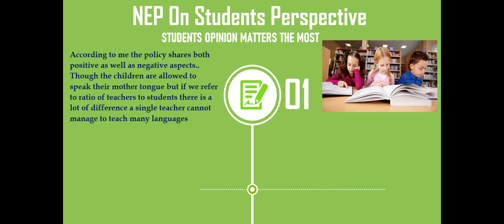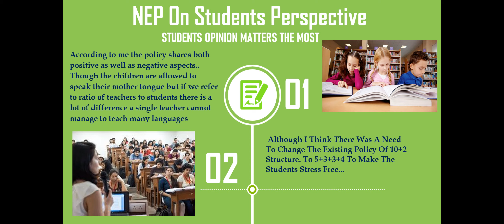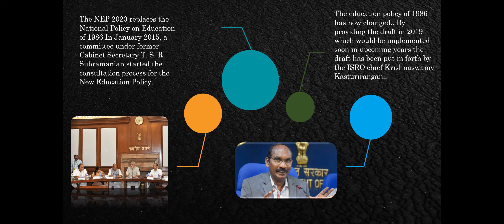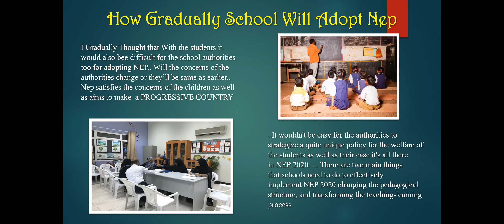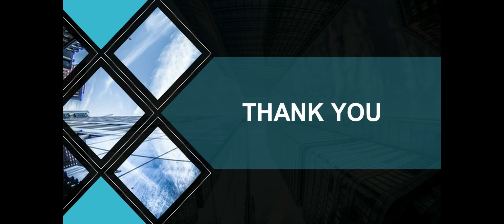NEP 2020 - Student's Perspective